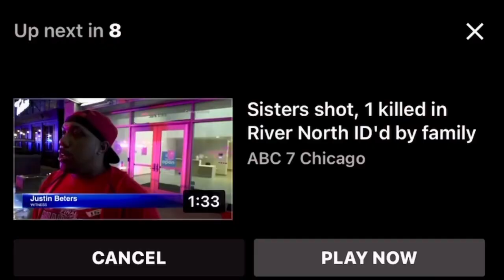Champs Corner I’m Just Saying why do people kill over nothing?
Man murdered his girlfriends friend over catching him with another women. It’s not that important move on why did you think you had to kill her. Satan or sickness?